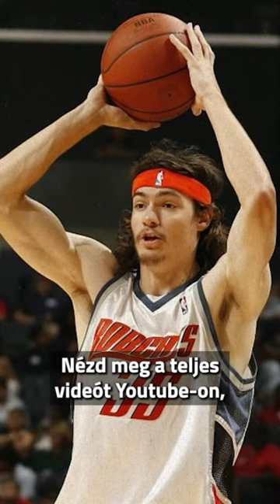Bajusz- és karrierkatasztrófa, meg egy jó kis szülinapi Philips-promó!